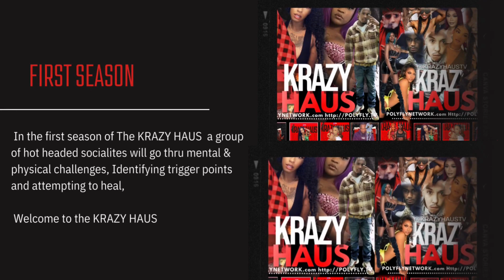POLYFLYNETWORK.com POLYFLY.TV @krazyhaustv POLYFLYTV pfn🎥